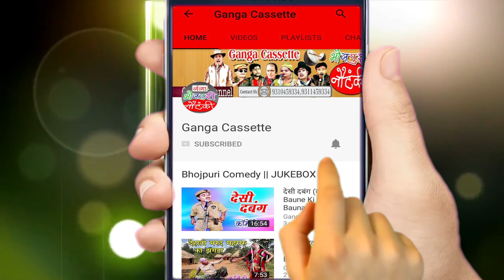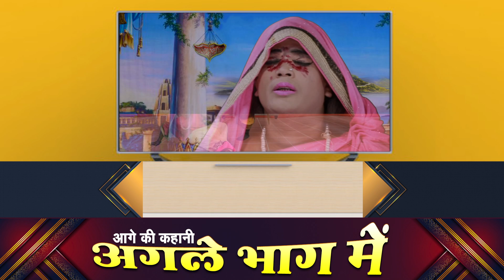BHOJPURI NAUTANKI NACH | सरिता सती पागल पति{भाग -01} | Suresh Patel Nautanki | सुरेश पटेल की नौटंकी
Ganga Music presents BHOJPURI NAUTANKI NACH | सरिता सती पागल पति{भाग -01} | Suresh Patel Nautanki | सुरेश पटेल की नौटंकी

सुरेश कुमार पटेल की नौटंकी की शूटिंग कराने के लिए सम्पर्क करें ...9936933203